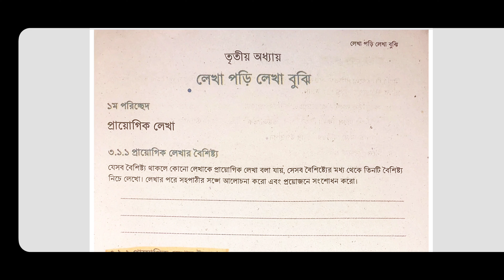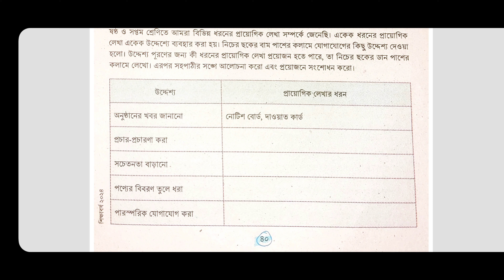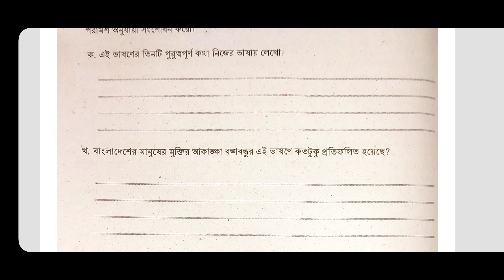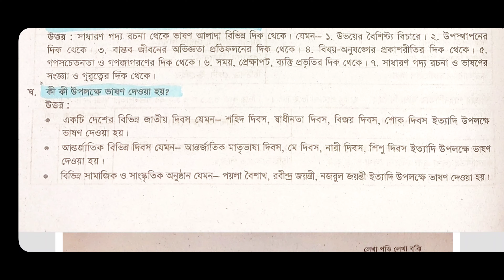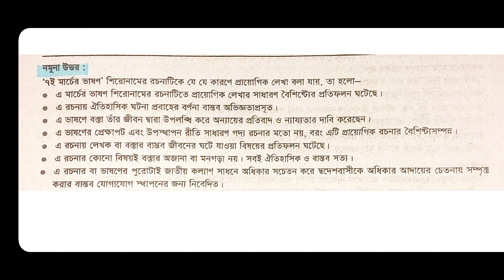অষ্টম শ্রেণি | কাজ: ৪০-৪৬ পৃষ্ঠার সমাধান | Class:8